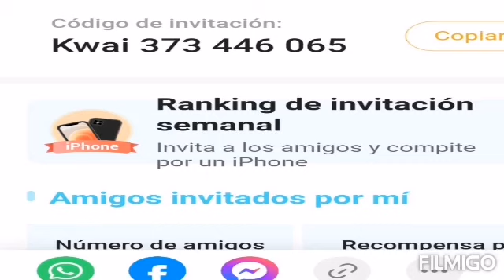CRISTO GONZÁLEZ Y JAIME SEOANE DEL REAL MADRID AL AMÉRICA/CALENDARIO DEL CLUB AMÉRICA 2021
Mete mi código de Kwai y ganemos los dos dinero

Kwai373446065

Dejame tu código en los comentarios